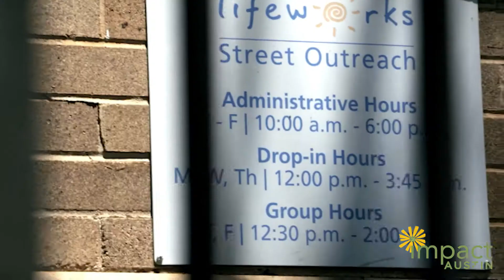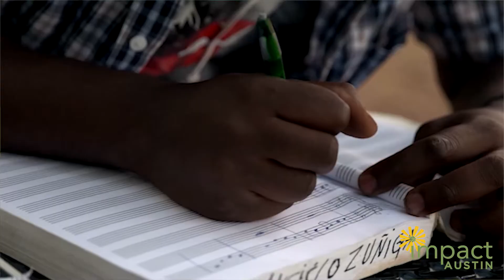Impact Austin 2016 Catalyst Grant: Lifeworks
Impact Austin's 2016 Catalyst Grant to LifeWorks was a capacity-building award to fund the development of a sustainable funding model for Lifeworks' mental health services.  This is one of two videos sharing the outcomes of this grant.

LifeWorks is a fearless advocate for youth and families seeking their path to self-sufficiency. They are committed to innovative problem solving, shared accountability and a relentless focus on achieving real, sustainable and measurable results for their clients.

About Impact Austin: Impact Austin is an Austin-based women’s collective giving organization, funding Central Texas nonprofits that provide services in Bastrop, Hays, Travis, and Williamson counties. Our membership and leadership proudly reflect the many faces, cultures and walks of life that make up our society. We believe diversity helps us to better understand and address the issues facing our community.